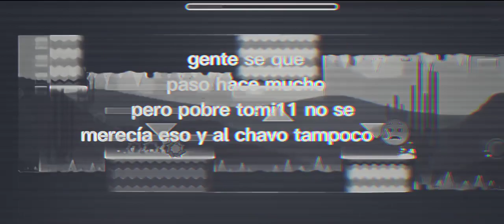dejen su f en el chat